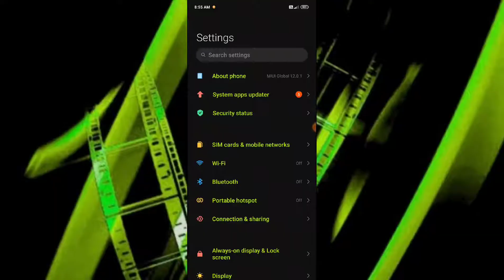Redmi Note 7 , Note 7S , Double tap to turn off screen setting